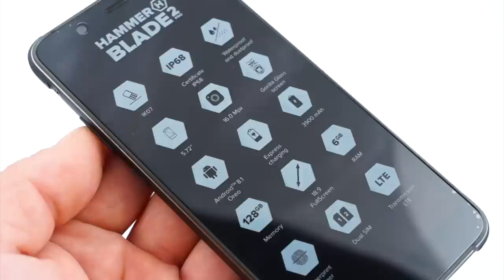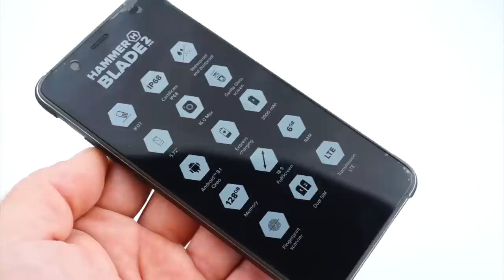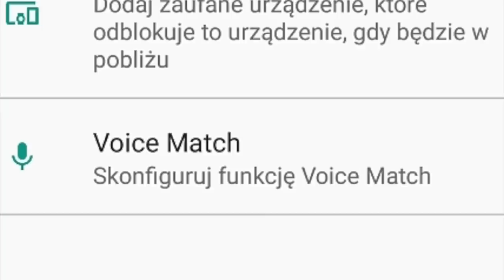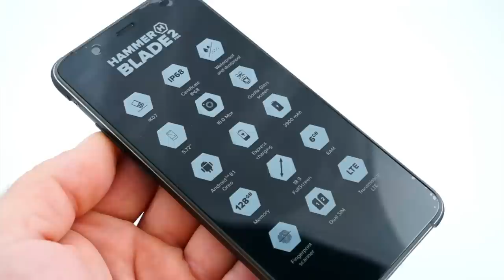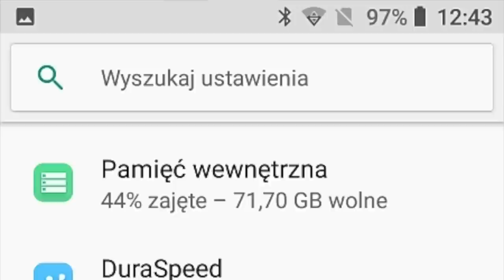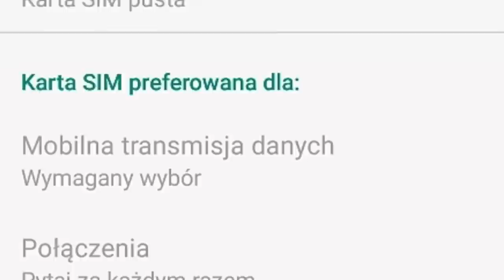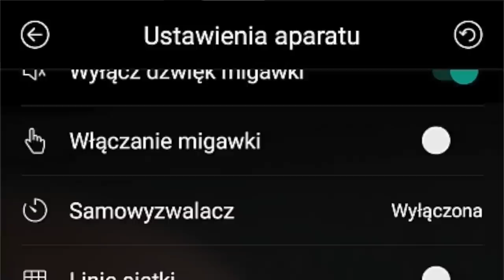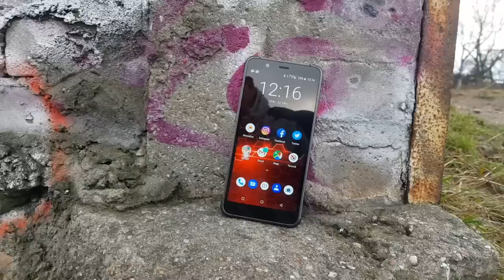HAMMER Blade 2 Pro - recenzja wytrzymałego smartfonu :: mGSM.pl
Hammer Blade 2 Pro kosztuje 1699 złotych. Nie jest to niska kwota, ale telefon oferuje całkiem sporo. Ma dużą pamięć, dość mocny procesor, NFC, DualSIM i solidny akumulator. Do tego jest wodoszczelny i ma zdecydowanie wyższe szanse przetrwania upadku, niż zwyczajny smartfon.

Ma również dość dobry (choć nie idealny) wyświetlacz, rozsądne wymiary i niebanalny wygląd. Jest dobrze wykonany, nie ma śmieciowego oprogramowania, ani poważniejszych wpadek w zakresie ergonomii. Trzeba się jedynie przyzwyczaić do innego układu przycisków. Czytnik linii papilarnych działa prawidłowo, jest nawet rozpoznawanie twarzy.

Odrobinę rozczarowały mnie możliwości fotograficzne, od telefonu za ponad 1,5 tysiąca oczekuję zdecydowanie więcej. Może to kwestia oprogramowania? Nie wnikam - oceniam to, co mam w ręku. Przydałoby się również lepsze zabezpieczenie obudowy przed zarysowaniami. Wpływają one co prawda wyłącznie na estetykę urządzenia - ale pamiętajmy, że to telefon przeznaczony do pracy w trudniejszych warunkach, zatem wymagania są odpowiednio wyższe.

Jeśli zatem potrzebujecie smartfonu odporniejszego, niż zwykły, a nie chcecie rezygnować ani z wydajności, ani z możliwości płacenia przez NFC czy ochrony czytnikiem papilarnym - możecie pomyśleć o tym modelu. Podobnie - jeśli szukacie wodoszczelnego telefonu ze sporym akumulatorem. Jedyny kompromis, na jaki trzeba tu pójść - to fotografia. Nie jest źle, ale w tej klasie cenowej powinno być lepiej. No i ten nieszczęsny kabelek USB... Wciąż czekamy na Hammera bez jakiegokolwiek kompromisu.